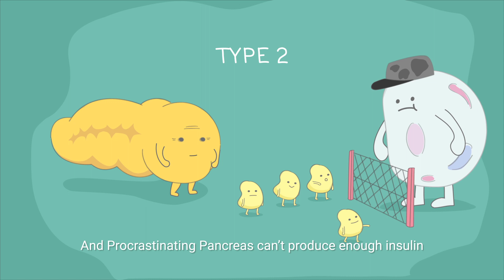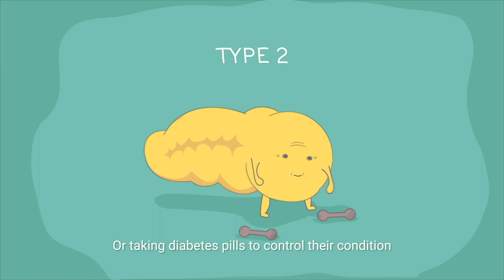Organs Family & Diabetes: Procrastinating Pancreas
Diabetes occurs when Procrastinating Pancreas does not produce enough insulin, or when insulin does not work properly.
See what happens in the video.

to learn more about how you can keep diabetes at bay.